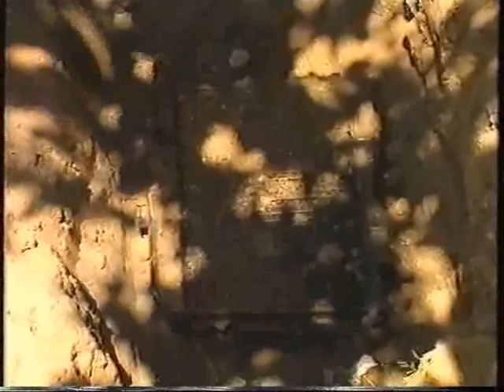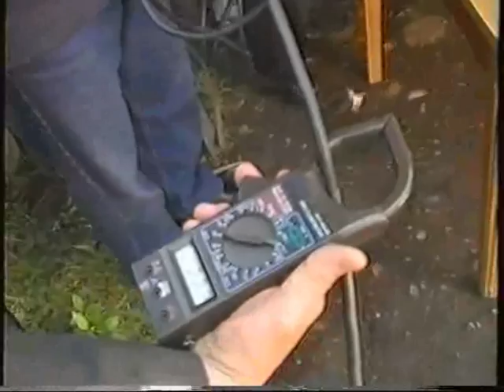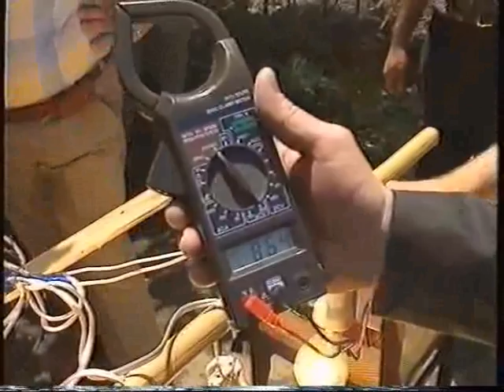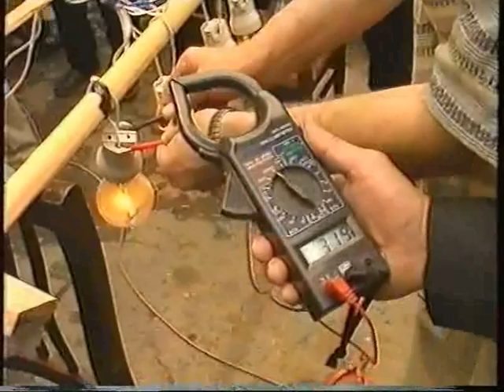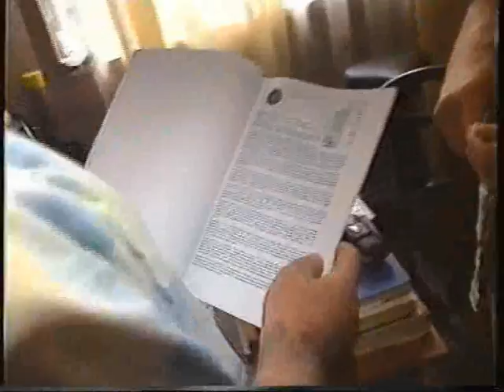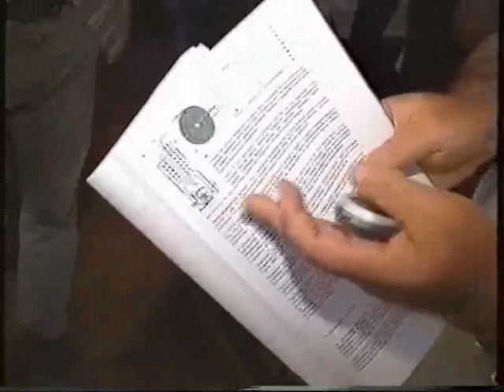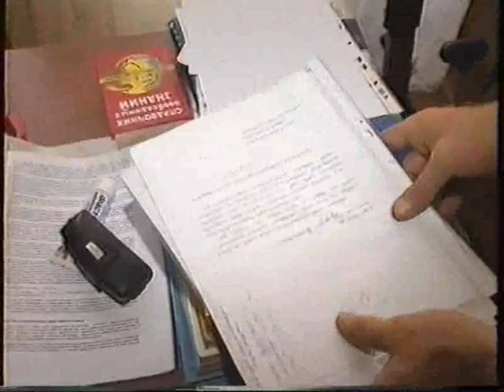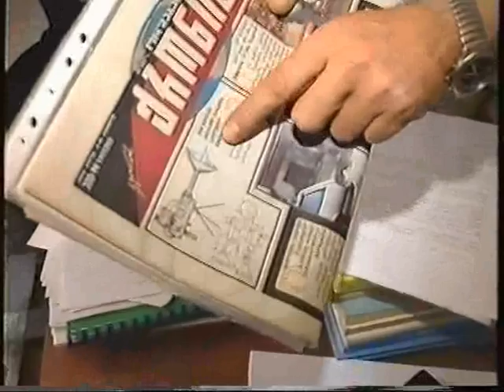Видео с диска Ацюковского - Генератор Тариэля Капанадзе